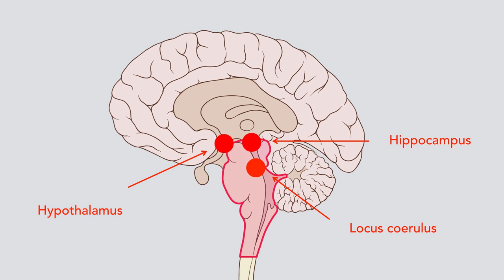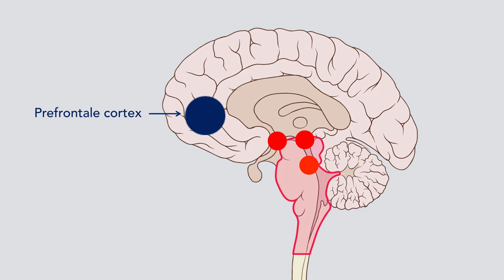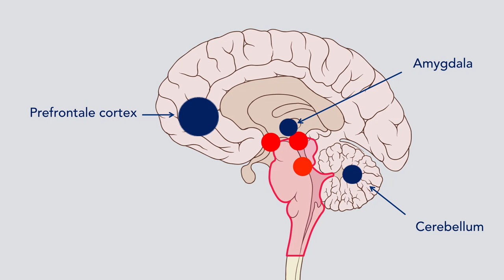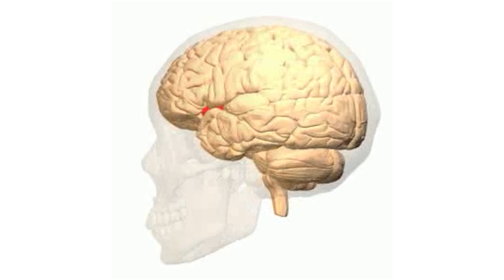(2/5) Hoe word je een minder gestreste werknemer?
Soms werk je zo hard, dat je brein overuren maakt. Als je niet uitkijkt, raak je chronisch gestrest. Hoe verloopt dat proces en kun je daar iets aan doen? Gelukkig hebben Erik Scherder en Kilian Wawoe (neuropscyhologie/arbeids-en organisatiepsychologie aan de Vrije Universiteit Amsterdam) wetenschappelijk verantwoorde tips tegen te veel stress op de werkvloer. Een waarschuwing alvast: misschien ga je morgen wel op zoek naar een nieuwe baan. Of koop je een muziekinstrument.

Deze week in Universiteit van Nederland:
Neuropsycholoog Erik Scherder & organisatiepsycholoog Kilian Wawoe

Een uniek duocollege met twee toppers van de Universiteit van Nederland: neuropsycholoog Erik Scherder en organisatiepsycholoog Kilian Wawoe (beiden Vrije Universiteit Amsterdam). Verdubbel je kennis met de insights  van deze fantastische sprekers die gezamenlijk hun licht zullen laten schijnen op de fenomenen van stress & succes op de werkvloer!

Meer weten?